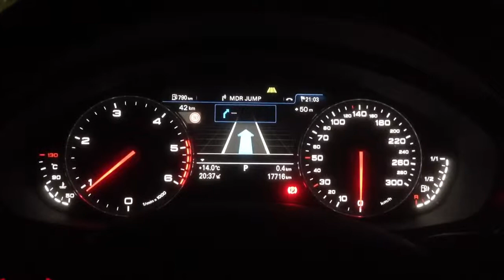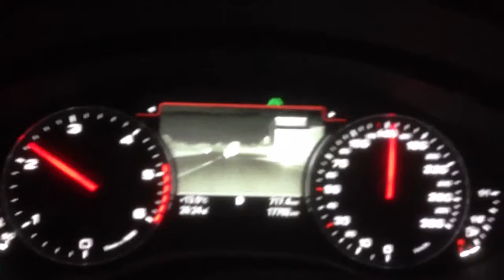Vorstellung der Nachtsichtkamera im Audi A6 Avant - Presentation of the night vision camera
Ich zeige euch die Nachtsichtkamera im Audi A6 Avant TDI. Coole Erfindung. Damit sieht man im dunkeln sehr gut und ist noch sicherer unterwegs.